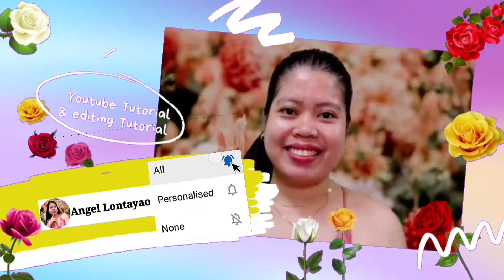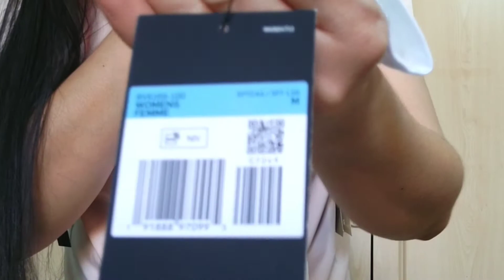FORDEAL KSA online shopping /product review / brand clearance sale / angel lontayao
Fordeal
FORDEAL shopping review
FORDEAL online shopping KSA